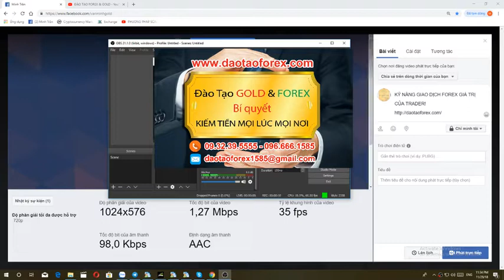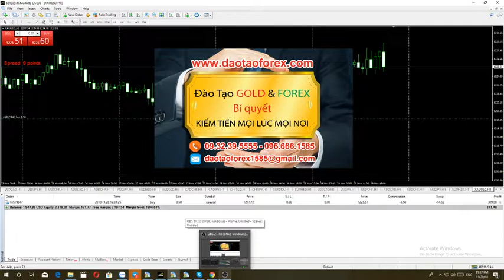FOREX LÀ GÌ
Phương pháp giao dịch Forex nào là đúng cho nhà đầu tư Forex?

Một phương pháp giao dịch Forex đúng, là bản thân nhà đầu tư Forex thấy được phương pháp giao dịch Forex đó chứng minh vào thực tế, cũng như khi phương pháp giao dịch Forex đó chứng minh vào thực tế tạo ra giá trị lợi nhuận cho nhà đầu tư Forex, đó chính là một phương pháp giao dịch Forex đúng.

TÌM HIỂU FOREX NĂNG LỰC GIAO DỊCH CỦA THẦY CHÍNH LÀ GIÁ TRỊ

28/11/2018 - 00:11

Phương pháp giao dịch Forex chứng minh vào thực tiễn cần phải trai qua cả một quá trình, chứ không thể vận dụng vài ba lần trên thị trường Forex thì cho đó là giá trị có thể giúp cho nhà đầu tư Forex kiếm được ra lợi nhuận.

Không những tạo ra lợi nhuận từ phương pháp giao dịch Forex đó, nhà đầu tư Forex phải đánh giá được ưu và nhược điểm của phương pháp giao dịch Forex minh đang vận dụng, tất cả điều này để kiểm soát mọi giá trị trên thị trường Forex nhằm giảm thiểu rủi ro khi giao dịch.

Nhà đầu tư Forex khi vận dụng một phương pháp giao dịch Forex nào đó, tâm lý phải ổn định linh hoạt điều tiết theo các diễn biến của thị trường Forex, chứ không phải bản thân nhà đầu tư Forex áp đặt rồi cảm thấy bất an không làm chủ được diễn biến của thị trường Forex, rồi tự gây ra thiệt hại cho chính mình khi giao dịch.

Còn càng giao dịch Forex càng mất tiền, càng biết nhiều phương pháp giao dịch Forex càng thua lỗ, tôi khuyên thiệt nhà đầu tư Forex nên suy nghĩ lại về thứ kiến thức Forex mà chính nhà đầu tư Forex đang vận dụng đưa vào giao dịch trên thị trường Forex.
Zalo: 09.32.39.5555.